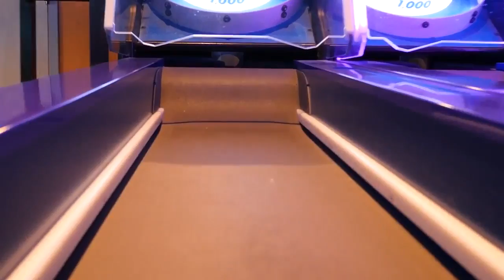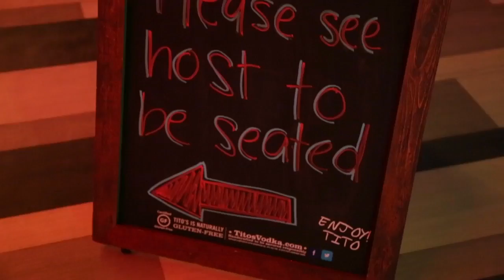GameWorks Discover Colorado